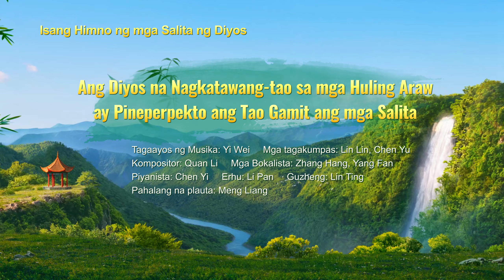Ang Diyos na Nagkatawang-tao sa mga Huling Araw ay Pineperpekto ang Tao Gamit ang mga Salita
Christian Music | "Ang Diyos na Nagkatawang-tao sa mga Huling Araw ay Pineperpekto ang Tao Gamit ang mga Salita"

Naparito ang Diyos sa lupa pangunahin upang wikain ang Kanyang mga salita;
ay pangunahing gumagamit ng salita upang gawing perpekto ang tao.
Hindi Siya nagpapakita ng mga tanda at mga kababalaghan,
at lalo nang hindi ginagawa ang mga ginawa ni Jesus noong nakaraan.
Bagaman Sila ay Diyos, at kapwa katawang-tao,
ang Kanilang mga ministeryo ay hindi pareho.
Ngayon, ang Diyos ay pangunahing nagkatawang-tao upang kumpletuhin
ang gawain ng "ang Salita ay nagpapakita na nasa katawang-tao,"
upang gamitin ang salita para gawing perpekto ang tao,
at ipatanggap sa tao ang pakikitungo ng salita
at ang pagpipino ng salita.

Sa Kanyang mga salita Siya
ay nagsasanhi upang iyong matamo ang tustos at matamo ang buhay;
sa Kanyang mga salita, nakikita mo ang Kanyang gawain at mga gawa.
Ginagamit ng Diyos ang salita upang kastiguhin at pinuhin ka,
at kung naghihirap ka naman, ito ay dahil din sa salita ng Diyos.
Ngayon, ang Diyos ay hindi gumagawa gamit ang mga katunayan, kundi mga salita.
Pagkatapos na ang Kanyang mga salita ay nakarating sa iyo
saka lamang makakagawa ang Banal na Espiritu sa kalooban mo
at magsasanhi sa iyo na magdusa ng sakit o makaramdam ng katamisan.
Tanging ang salita ng Diyos
ang makakapagdala sa iyo tungo sa realidad,
at tanging ang salita ng Diyos ang may kakayahang gawin kang perpekto,

Ang gawaing ginagawa ng Diyos sa panahon ng mga huling araw
ay pangunahing ang paggamit ng Kanyang salita
upang gawing perpekto ang bawat tao at gabayan ang tao.
Ang lahat ng gawain na ginagawa Niya ay sa pamamagitan ng salita;
hindi Siya gumagamit ng mga katunayan upang kastiguhin ka.
May mga panahon na ang ilang tao ay lumalaban sa Diyos.
Hindi nagsasanhi ang Diyos ng matinding paghihirap para sa iyo,
ang iyong laman ay hindi kinakastigo ni ikaw ay naghihirap—
subali’t sa sandaling dumarating sa iyo ang Kanyang salita,
at pinipino ka, hindi mo mababata ito.

At sa gayon, sa panahon ng mga huling araw,
kapag ang Diyos ay nagkakatawang-tao,
pangunahin Niyang ginagamit ang salita upang tuparin ang lahat
at gawing malinaw ang lahat, at gawing malinaw ang lahat.